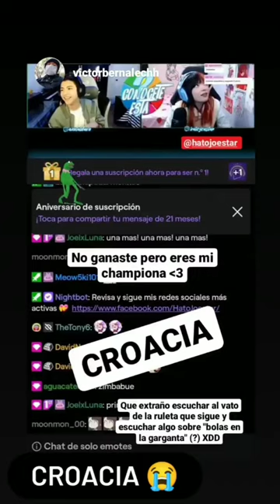Hato Joestar - Caíganle al stream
Contexto: Hato en stream XD